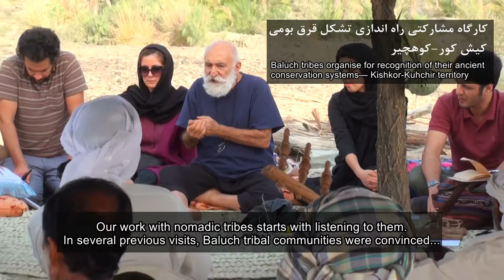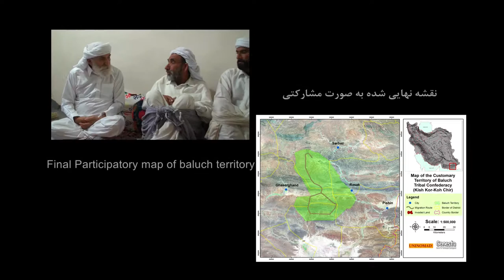ICCAs in Baluchistan - English subtitles